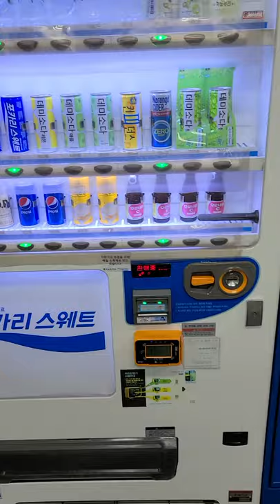Korean vending machine #1